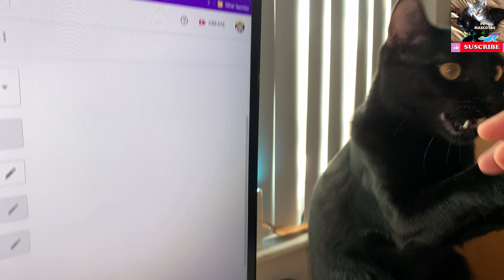Pets are Family I Funny & Lovely video #113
Welcome to the cutest Pet channel on YouTube where my Pets Mascotas Cats & Dogs are treated like family because they are my babies!

Cat Ruffi, Cat Seven, Cat Chico, Cat Coquito, Dog Ransa, Dog Miley and Dog Niño thank you!

Remember that there is always a reason to smile!